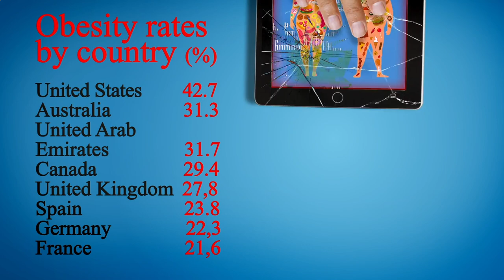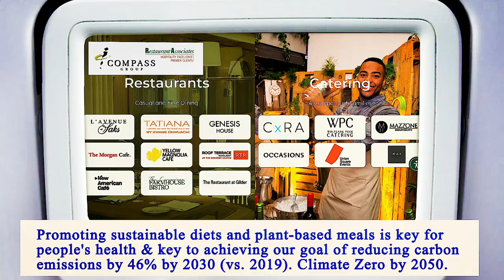Nearest Restaurant From Me Manhattan 10007 NY, New York County, New York, United States